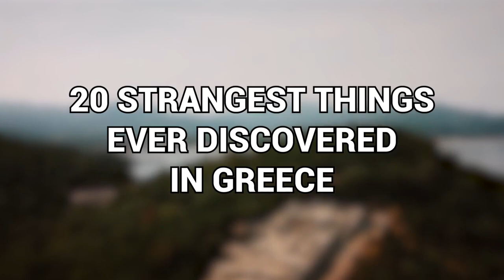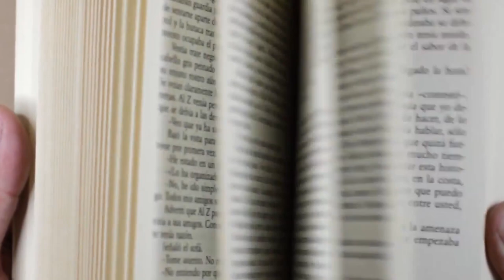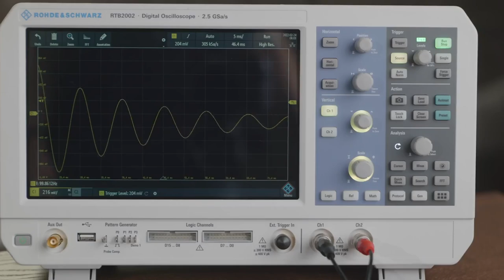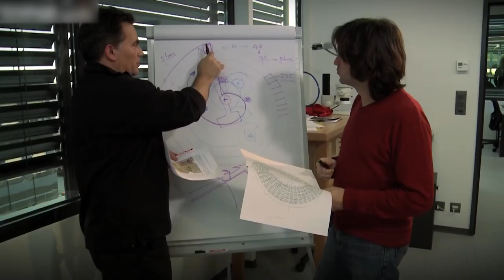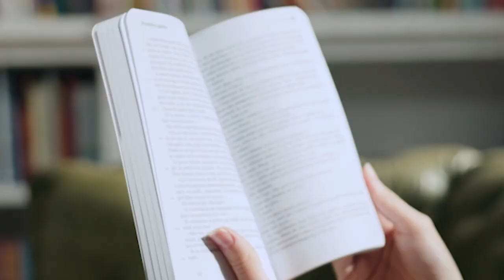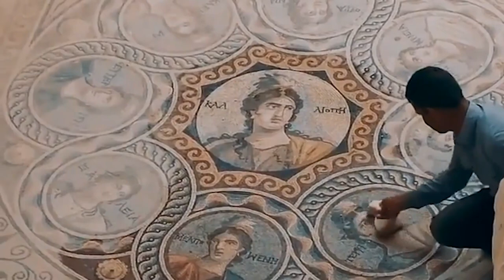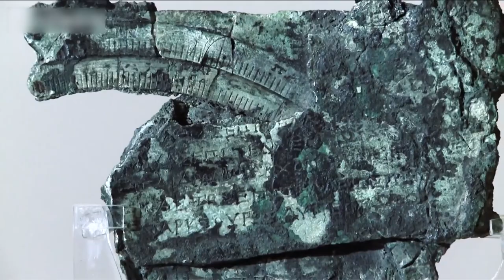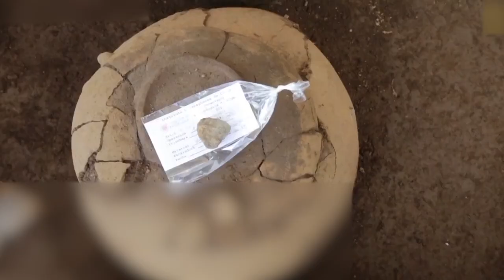This New Discovery in Greece Scares Scientists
Greece. It’s a country that is a key part of our world for many reasons. Not the least is that in ancient times, it was one of the most important places in the world. It was the home to many empires, legendary battles, and people who influenced the world. Without Greece, much of what we have in the world today would be possible, and so people flock to the nation to learn more about it, and see what relics and remnants of the ancient past are still around to be studied. But even for a nation of great history, there are some things that are odd to find. So allow us to show you the 20 Strangest Things Ever Discovered In Greece!